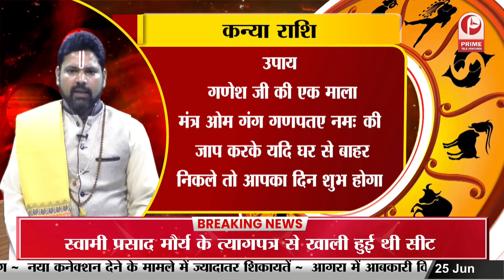आज का राशिफल 25 June 2024 AAJ KA RASHIFAL | Today Horoscope | Vastu Guru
Today horoscope : क्या कहते हैं आपकी किस्मत के सितारे ,जाने समाधान जिंदगी होगी आसान | 25 June 2024 | Aaj ka Rashifal | Vastu Guru | Jyotish | Astologer |